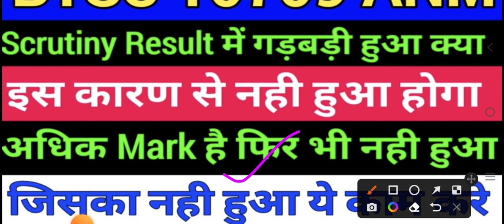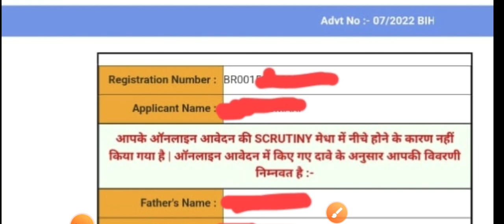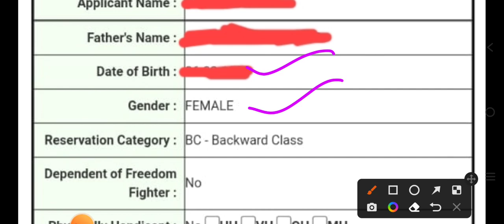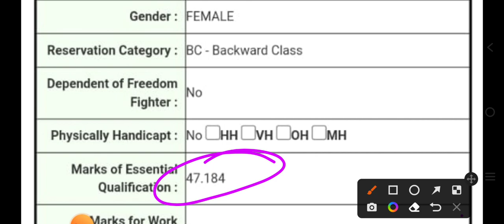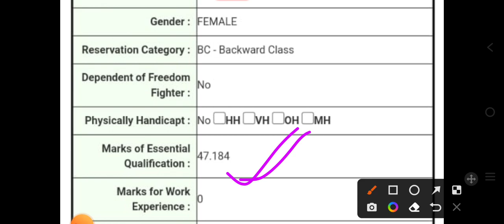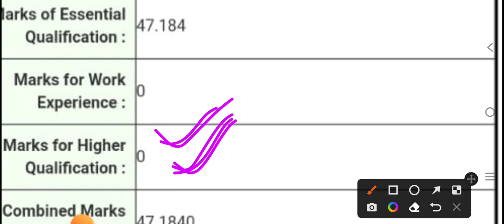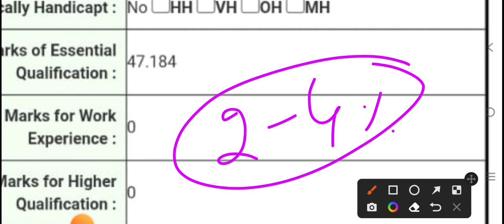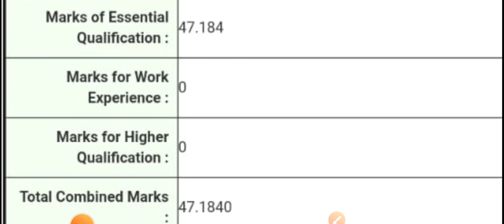BTSC 10709 ANM Result में क्या गड़बड़ी हुआ है/BTSC 10709 ANM Result List/BTSC ANM ये काम करे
ANM requirement
Anm job 2022
ANM job

BTSC 10709 ANM Result आ गया/BTSC ANM Counselling Result/BTSC ANM आपति कैसे करे/BTSC ANM Counselling

BTSC 10709 ANM Disqualified वाला क्या करे/आपती दर्ज इस तरह करे/BTSC ANM Counselling Result

BTSC 10709 ANM Fail वाला क्या करे/BTSC 10709 ANM Result List/BTSC ANM Counselling Result